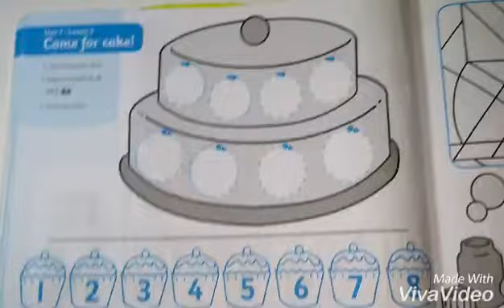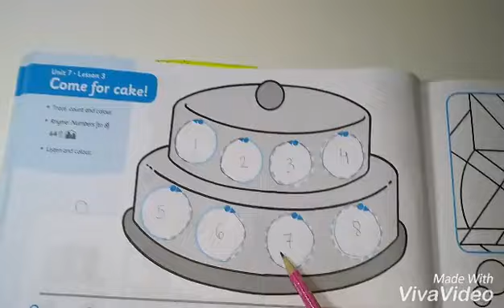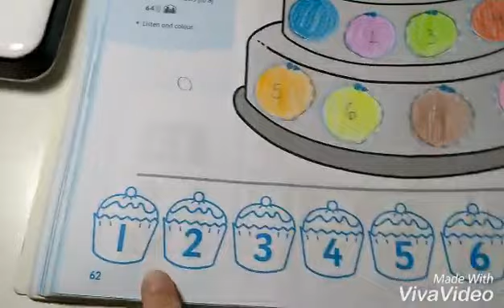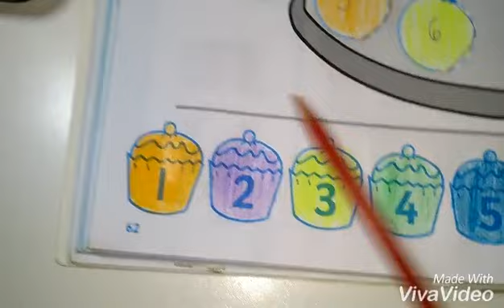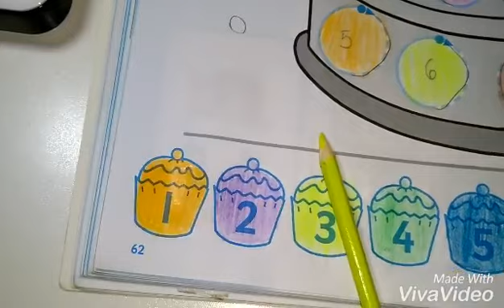Grupo IV - activity book (p.62) - Part I